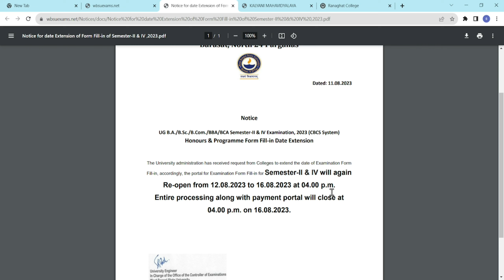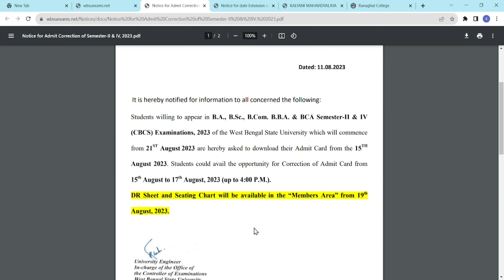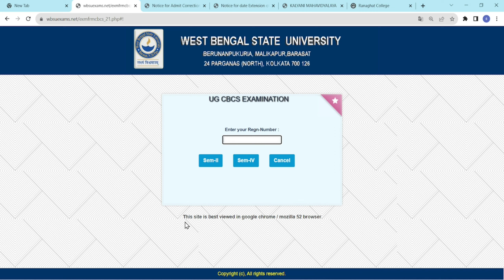WBSU 2ND SEM & 4TH SEM EXAM Fill-in Date Extension/DOWNLOAD ADMIT CARD FOR 2ND SEM & 4TH SEM EXAM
DOWNLOAD THEIR ADMIT CARD
Examination Form Fill-in Date Extension
Re-open from 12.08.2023 to 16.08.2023 at 04.00 p.m.
SEMESTER-II 2023 SEMESTER-IV 2023
B.A./B.Sc./B.Com (Hons. /General/ Major) for
Regular & Backlog Candidates সাপলি বা ব্যাকলগ ফর্ম ফিলাপ